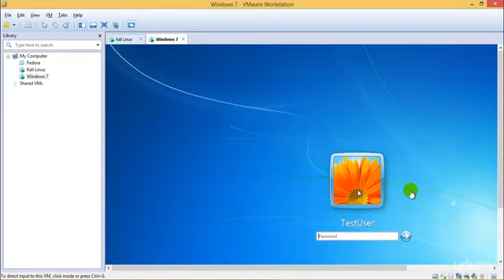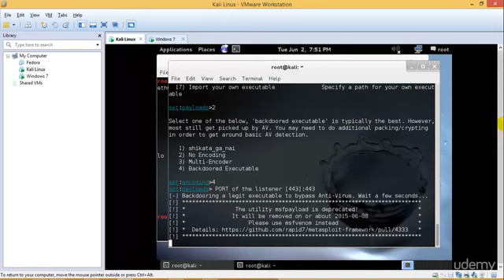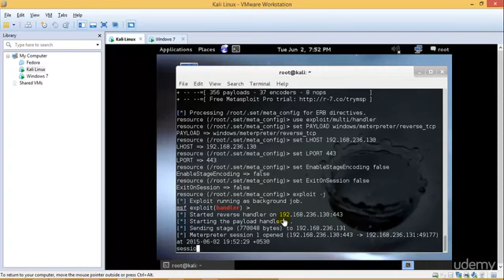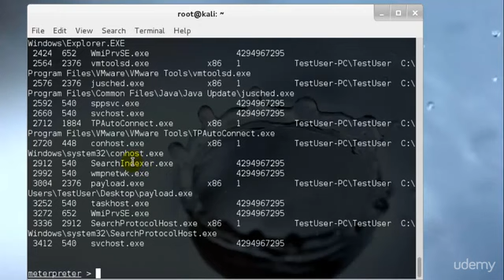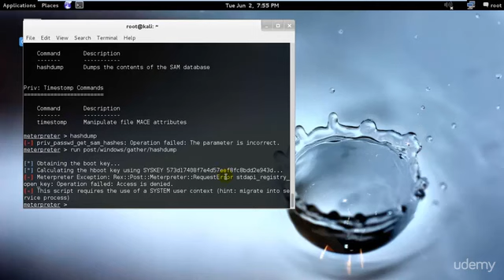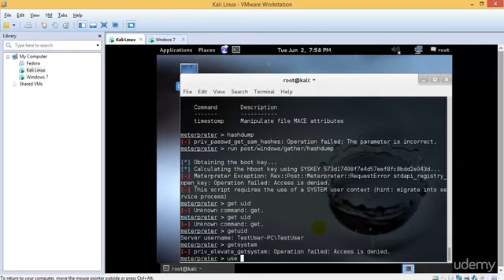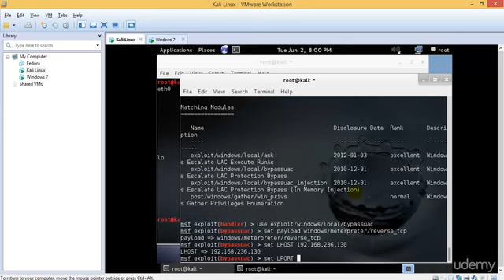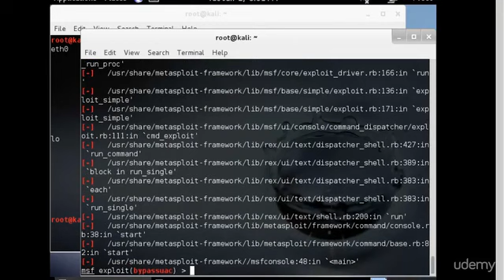Lesson 89 : Windows Password Cracking Overview